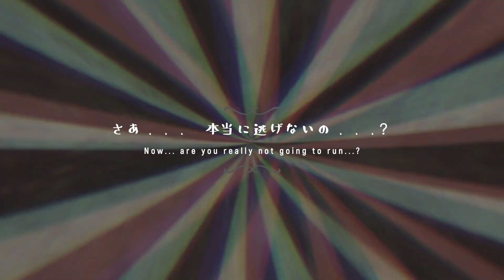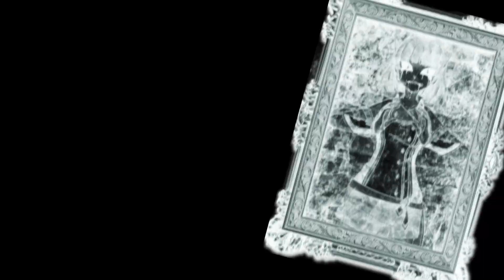【BtS’19-R2】CRASH MIND【Daughters of Eerie】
◈Story◈
We join the Daughters of Eerie as they continue their path away from the Demon Lord. They are currently traveling to Maelyss, in search of any possibility of family for any of the girls. The arguing has settled down as they have created routines between each other.

On an extremely dark night, the girls stumble upon an abandoned circus. Curious, and looking for a place to rest, they stumbled into the decrepit building.
Once the last girl, Nana, crossed the threshold a curse sprung forward. A deep ominous voice called from the shadows, “Welcome to the Nightmare. Face your worst fears to escape.”

Can the girls escape? Will they continue on their journey? Will they become permanent fixtures in the Nightmare Circus?

◈Mix◈
Nana

Animayah

◈Credits◈
Lyrics: Aki Hata
Vocals: Saint Snow
Anime: Love Live! Sunshine!!